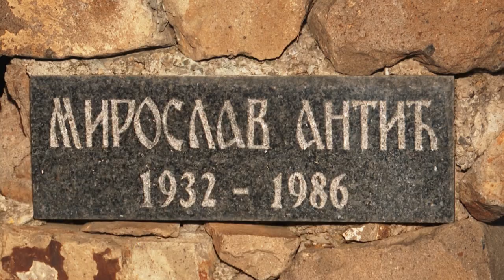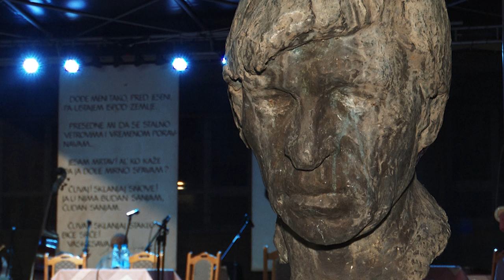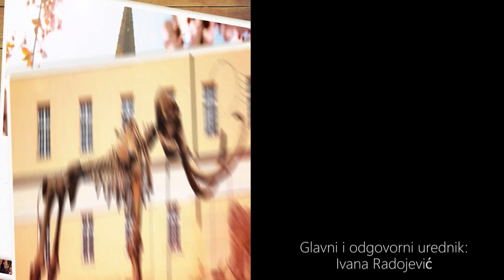Iz Kikinde s ljubavlju S1E7: Godišnji memorijal ‚‚Miroslav Mika Antić'' u Mokrinu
Svake godine se u Mokrinu održava svečanost u čast našeg velikog čoveka i pesnika Miroslava Mike Antića. Bogati program okuplja brojne izvođače i posetioce a stihove Mike Antića do sada su  na bini govorili brojne poznate ličnosti iz celog regiona.

17 godina uz Vas